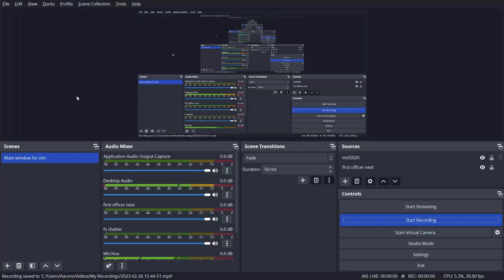Landing in scottsburg Indiana in my cesna sky hawk 1000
The home of BVI Pilots
Here you will find videos of others flying, and educating each other. We also invite you to share any videos you might have, and would want to share with the world. We would love to publish your work as well.
Be sure to check out our podcast we have now as well. Every other Sunday, we publish a new podcast, and you could be a guest if you had something you wanted to share with others. Maybe you want to talk about a new program that the BVI Community could use to help us fly better.